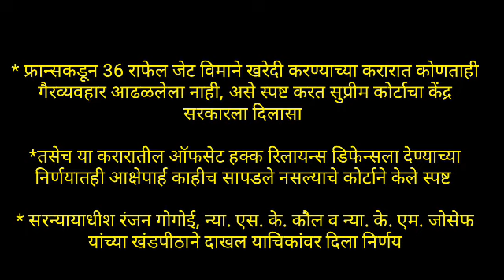राफेल करारात घोटाळा नाहीच - SC (सुप्रिम कोर्ट)